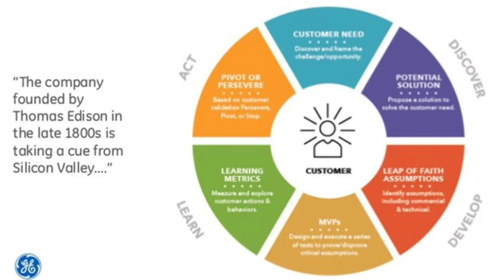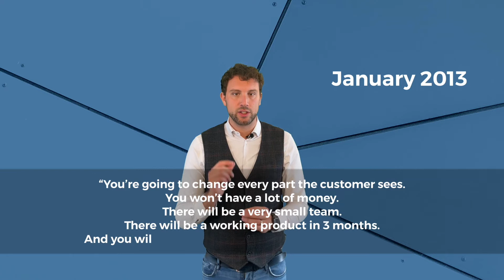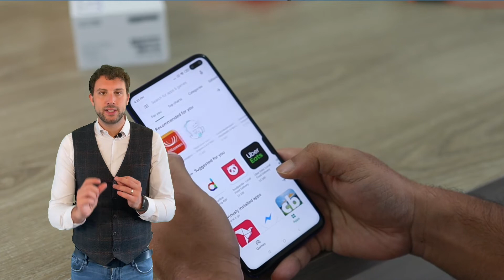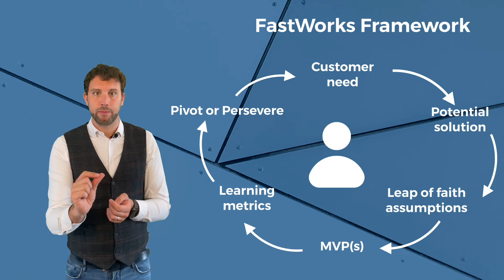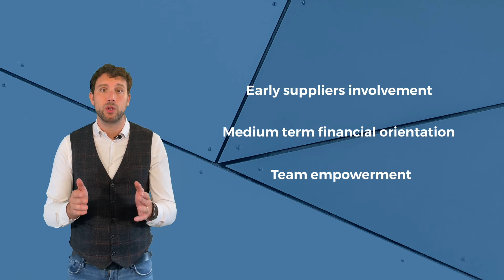Developing new (physical) products through agile principles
This video is based on the story of General Electrics implementing FastWorks, the agile approach by Eric Ries.

It is built on the HBR article “How GE Applies Lean Startup Practices” by Brad Power published in 2014 and on the speech at the “Lean Startup Conference” by Mark Little published from The Strategy Group